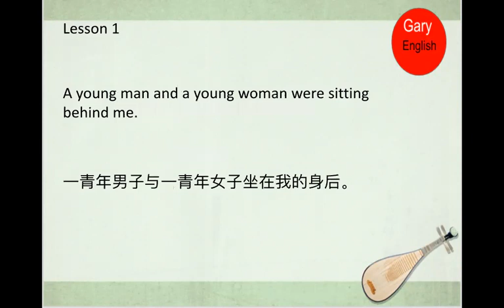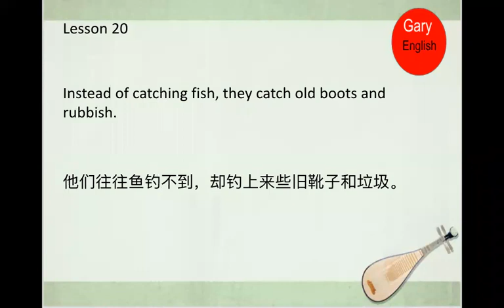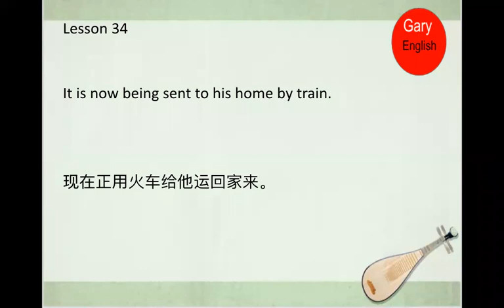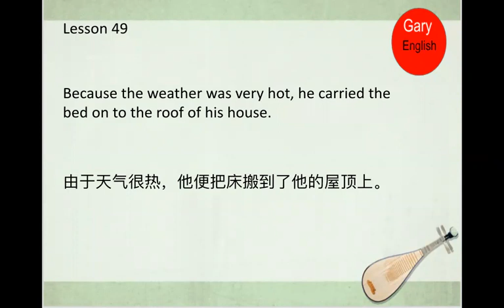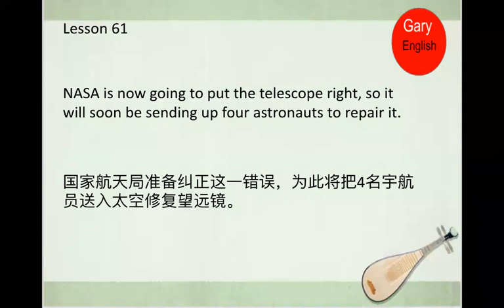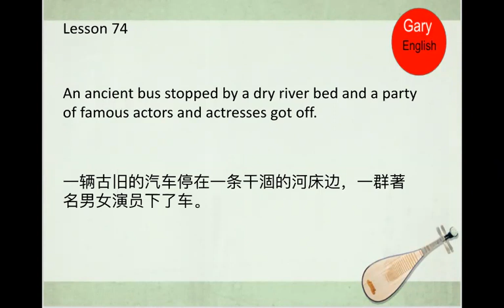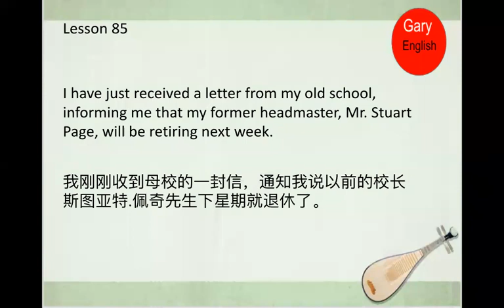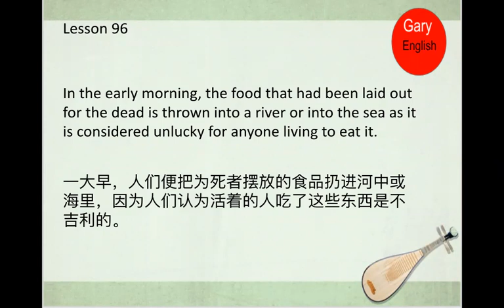新概念英语第二册全册（美音跟读版）| 新概念英语2 | 每天10分钟不一样的人生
网上流传很多背诵新概念改变人生的故事。跟读是学习英语的捷径，
每天10分钟，坚持半年看成效。希望英语不要成为我们成功路上的绊脚石。

1. A private conversation 私人谈话
2. Breakfast or lunch? 早餐还是午餐？
3. Please send me a card 请给我寄一张明信片
4. An exciting trip 激动人心的旅行
5. No wrong numbers 无错号之虞
6. Percy Buttons 珀西·巴顿斯
7. Too late 为时太晚
8. The best and the worst 最好的和最差的
9. A cold welcome 冷遇
10. Not for jazz 不适于演奏爵士乐
11 One good turn deserves another 礼尚往来
12 Goodbye and good luck 再见，一路顺风
13 The Greenwood Boys 绿林少年
14 Do you speak English? 你会讲英语吗？
15 Good news 佳音
16 A polite request 彬彬有礼的要求
17 Always young 青春常驻
18 He often does this! 他经常干这种事！
19 Sold out 票已售完
20 One man in a boat 独坐孤舟
21 Mad or not? 是不是疯了？
22 A glass envelope 玻璃信封
23 A new house 新居
24 It could be worse 不幸中之万幸
25 Do the English speak English? 英国人讲的是英语吗？
26 The best art critics 最佳艺术评论家
27 A wet night 雨夜
28 No parking 禁止停车
29 Taxi! 出租汽车
30 Football or polo? 足球还是水球？
31 Success story 成功者的故事
32 Shopping made easy  购物变得很方便
33 Out of the darkness  冲出黑暗
34 Quick work  破案“神速”
35 Stop thief! 捉贼！
36 Across the Channel 横渡海峡
37 The Olympic Games 奥林匹克运动会
38 Everything except the weather 唯独没有考虑到天气
39 Am I all right? 我是否痊愈？
40 Food and talk 进餐与交谈
41 Do you call that a hat?  你把那个叫帽子吗？
42 Not very musical  并非很懂音乐
43 Over the South Pole 飞越南极
44 Through the forest 穿过森林
45 A clear conscience 问心无愧
46 Expensive and uncomfortable 既昂贵又受罪
47 A thirsty ghost 嗜酒的鬼魂
48 Did you want to tell me something? 你想对我说什么吗？
49 The end of a dream 美梦告终
50 Taken for a ride 乘车兜风
51 Reward for virtue 对美德的奖赏
52 A pretty carpet 漂亮的地毯
53 Hot snake 触电的蛇
54 Sticky fingers 粘糊的手指
55 Not a gold mine 并非金矿
56 Faster than sound! 比声音还快！
57 Can I help you, madam? 您要买什么，夫人？
58 A blessing in disguise? 是因祸得福吗？
59 In or out? 进来还是出去？
60 The future 卜算未来
61 Trouble with the Hubble 哈勃望远镜的困境
62 After the fire 大火之后
63 She was not amused 她并不觉得好笑
64 The Channel Tunnel 海峡隧道
65 Jumbo versus the police 小象对警察
66 Sweet as honey! 像蜜一样甜！
67 Volcanoes 火山
68 Persistent 纠缠不休
69 But not murder! 并非谋杀！
70 Red for danger 危险的红色
71 A famous clock 一个著名的大钟？
72 A car called bluebird “蓝鸟”汽车
73 The record-holder 纪录保持者
74 Out of the limelight 舞台之外
75 SOS 呼救信号
76 April Fools’ Day 愚人节
77 A successful operation 一例成功的手术
78 The last one? 最后一枝吗？
79 By air 乘飞机
80 The Crystal Palace 水晶宫
81 Escape 脱逃
82 Monster or fish? 是妖还是鱼？
83 After the elections 大选之后
84 On strike 罢工
85 Never too old to learn 活到老学到老
86 Out of control 失控
87 A perfect alibi 极好的不在犯罪现场的证据
88 Trapped in a mine 困在矿井里
89 A slip of the tongue 口误

91 Three men in a basket 三人同篮
92 Asking for trouble 自找麻烦
93 A noble gift 崇高的礼物
94 Future champions 未来的冠军
95 A fantasy 纯属虚构